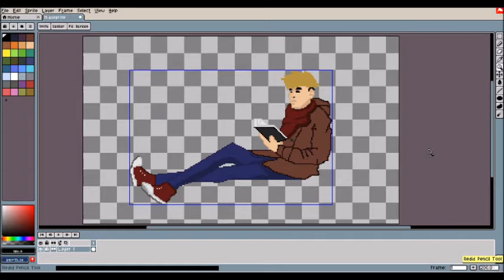ABC PIXEL ART CHALLENGE | N | Thinking iNtently??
Today's letter is N. Are you pursuing any hobbies? Mine is drawing pictures like the one featured on this video. :)